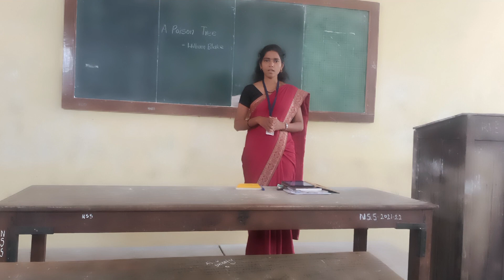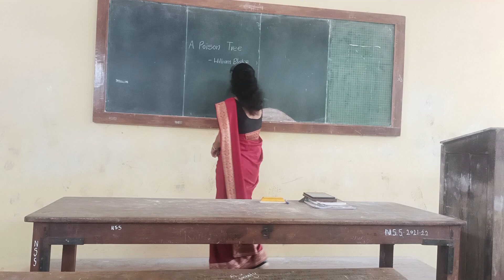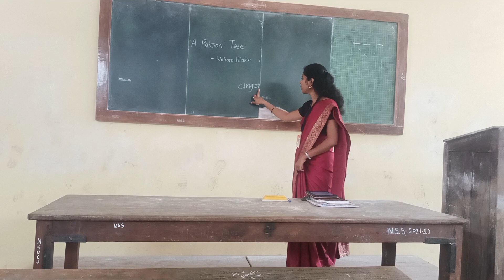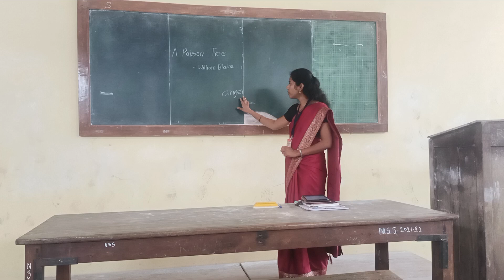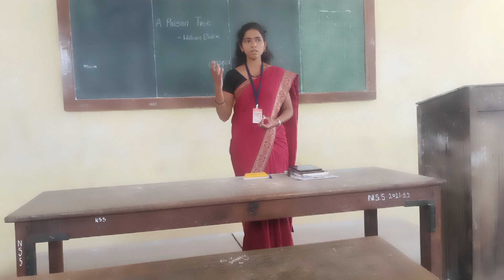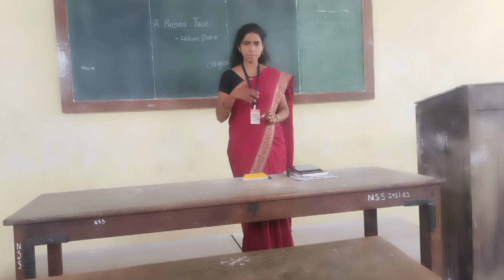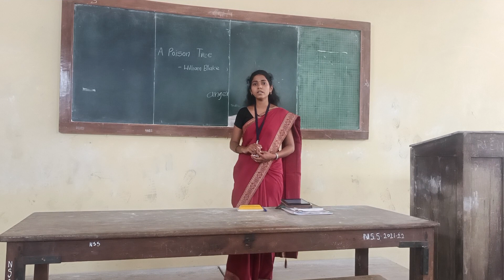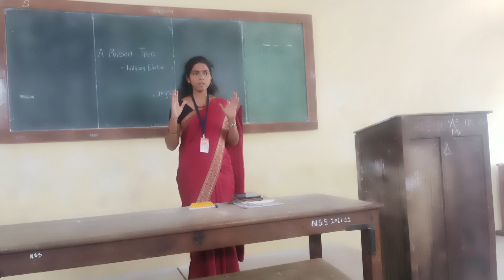' A Poison Tree ' by William Blake '